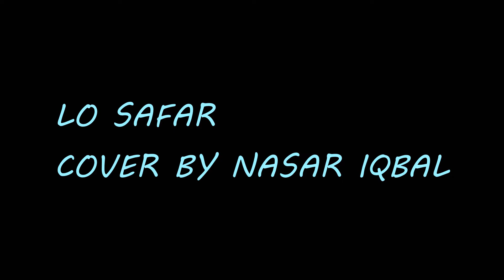LO SAFAR | BAAGHI 2 | DISHA PATANI - TIGER SHROFF | Male Cover | T-Series | Jubin Nautiyal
This is quick recording song sorry for the misteks.